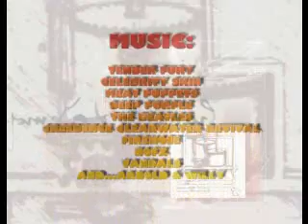Lillois skateboard 1994 (4/4) by Coach59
Vidéo de skateboard de la scène lilloise en 1994 (4/4) by Coach59